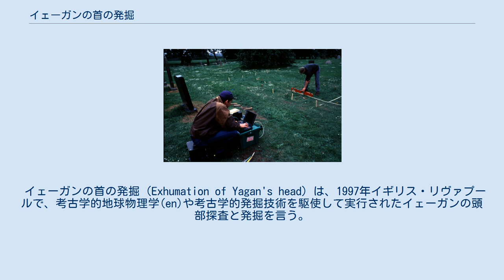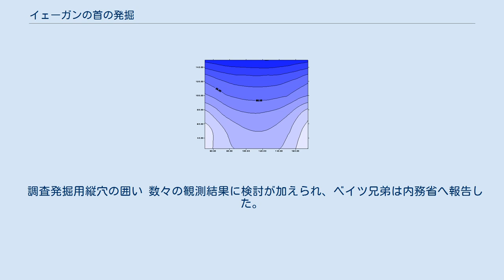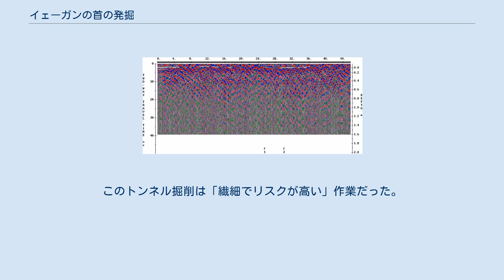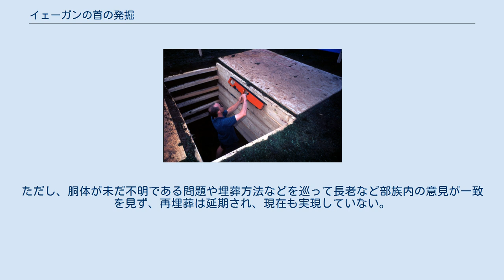イェーガンの首の発掘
イェーガンの首が埋葬された墓地を土壌電気伝導測定器(en)で計測するマーチンとリチャード・ベイツ。
 地中レーダー探査を試みたが、何ら成果は得られなかった。
 イェーガンの首の発掘（Exhumation of Yagan's head）は、1997年イギリス・リヴァプールで、考古学的地球物理学(en)や考古学的発掘技術を駆使して実行されたイェーガンの頭部探査と発掘を言う。
 イェーガンは、19世紀前半に生きたオーストラリアの先住民族・アボリジニの一派ヌンガー族の戦士だった。
彼は、パースに植民地を築いたヨーロッパからの入植者たちに対する抵抗運動の初期に重要な役割を担った。
1833年射殺され、切断されたイェーガンの頭部は陸軍中尉ロバート・デールの手でイギリスに運ばれ、博物館に展示された。
 1964年頃には、イェーガンの首には損傷が目立ち、廃棄が決まった。
合板の箱にペルーのミイラやマオリ人の首などと一緒に詰められ、イェーガンの頭部はエヴァートン墓地(en)の一般区画16番296墓に埋められた。
その後、このまわりでは多くの埋葬が行われ、1968年には20体の死産胎児と生後24時間以内に亡くなった2人の新生児が、博物館が埋めた箱の真上に埋葬された。
 パースのヌンガー族共同体は長年にわたってイェーガンの頭部返還と部族の風習に則った再埋葬を要求していた。
1994年には発掘の申請が提出されたが、新生児に近い親族(en)からの許可が障害となり、却下された。
 地表から計測された電気伝導測定によるイェーガン埋葬地周辺の彩色走査線図 土中から計測された電気伝導測定によるイェーガン埋葬地周辺の彩色走査線図 1997年、兄弟でもあるウェールズ大学ランピーター校(en)のマーチン・ベイツ博士とセント・アンドルーズ大学のリチャード・ベイツ博士は、イギリス内務省(en)からの依頼を受けて、墓地の地球物理学的調査を管理指導した。
その目的は、周辺に埋葬された遺骨を邪魔する事無く博物館が埋めたイェーガンの頭部のみを掘り出す方法を模索することにあった。
 ふたりは地中レーダー探査器と土壌電気伝導測定器(en)を用いて、地上からの調査を行った。
レーダー探査では、厚い埋設土壌層からたくさんの反射影が見られ、その中からイェーガンの頭部だけを抽出することは困難だった。
しかし、変則的な電磁気の反応が見つかり、これはイェーガンの首と一緒に埋められた金属加工品に由来していた。
これによって首が埋まっている位置が明確に特定され、横から廻りこんで掘り進めば発掘も可能と結論づけられた。
 この結果を受け、少し離れた地に深さ約6フィート（2メートル弱）の竪穴が掘られて再び電気伝導測定が行われた。
地上からは明確にならなかったが、この時の測定で発見されたデータの変則から、箱は墓地の中心部深さ9フィート（3メートル弱）のところにあることが判った。
これは、頭部などを収めた博物館の小箱を埋めた作業員の証言を裏付けていた。
 調査発掘用縦穴の囲い 数々の観測結果に検討が加えられ、ベイツ兄弟は内務省へ報告した。
これを受けて、内務省は発掘許可を与えた。
発掘では、観測に用いられた竪穴から掘り進む手段が採られた。
このトンネル掘削は「繊細でリスクが高い」作業だった。
何故なら、作業は埋葬された胎児や新生児たちのごく下を掘り進むもので、失敗は許されなかったためである。
リチャード・ベイツによると「朽ちた箱に突き当たると、ショベルで最初に掘り出されたのはペルーのミイラで、次いでマオリの頭部、そして最後にイェーガンの首に辿り着いた」と語り、作業は無事成功した。
 翌日、ブラッドフォード大学から派遣された法医学・古生物学者が骨折部分と1834年にトーマス・ペティグルーが残した記録とを比較検証し、頭蓋骨がイェーガンのものであることを同定した。
 この年の8月31日、イェーガンの頭蓋骨はヌンガー族の代表に返還され、オーストラリアへ戻った。
ただし、胴体が未だ不明である問題や埋葬方法などを巡って長老など部族内の意見が一致を見ず、再埋葬は延期され、現在も実現していない。
 注）この書物は、本項記述における参照とはされていません。